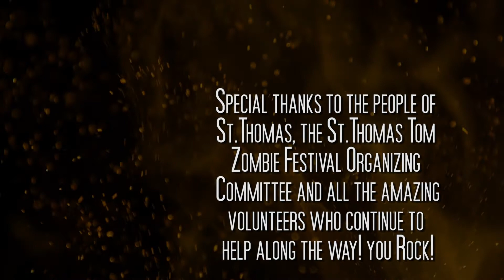TZTV - Shout Outs From The Tom Zombie Prom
- In order of appearance hear from: David Marks, editor of the Blog of the Living Dead; Bryan Way, author of Life After; Heather Jackson, Mayor of St. Thomas; Derrick Shirley, Director of the It Takes 2 Youth Leadership Institute; John Allen, Creative Director of Allen Entertainment and the St. Thomas Tom Zombie Festival and John Migliore, AKA Tom Zombie and renown Actor in many Zombie themed movies.

Value Village (4465 Wellington Rd. London
Sunrise Make-up Artistry
Sound Heaven Studios